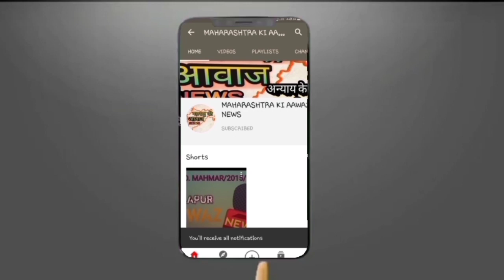नई जिंदगी में १५ सेप्टंबर को बच्चों के लिए फ्री मेडिकल कॅम्प!MaharashtrakiawaazNews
नई जिंदगी में १५ सेप्टंबर को बच्चों के लिए फ्री मेडिकल कॅम्प!